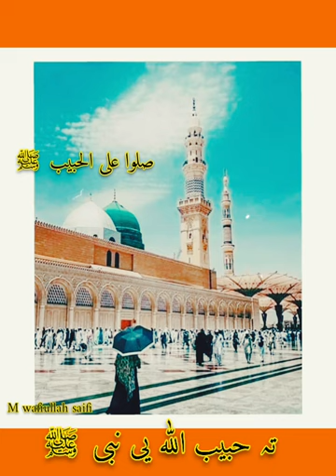تہ حبيب اللہ یی نبی ﷺ Ta habeebullah e nabi new pashto natt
تہ حبيب اللہ یی نبی  ﷺ
Ta habeebullah ee nabi a.s